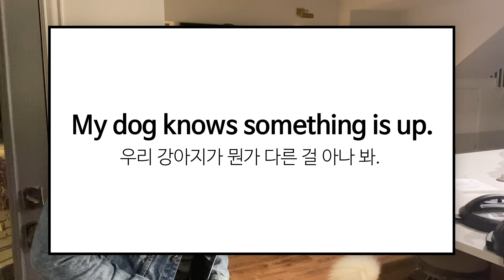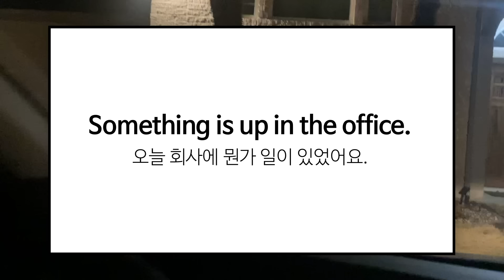출산하고 돌아온 주인을 맞이하는 진돗개들의 신기한 행동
저와 함께 새해 영어 공부를 매일 함께 해봐요!!

[해외에서 구매하고 싶다면?!]

출산 후 사흘만에 집으로 돌아갑니다.
둘이 되어서 집을 나섰지만 셋이 되어 집으로 돌아가는 의미있는 순간이에요.
하지만 막상 집에 돌아가려니, 집에 저 없이 지내고 있었을 왕자와 공주가 생각나네요.
사흘 동안 떨어진 것은 처음이라 너무 걱정이 되어요.
왕자와 공주는 그동안 어떻게 지내고 있었을까요?
그리고 저와 마님을 어떻게 반겨줄까요?